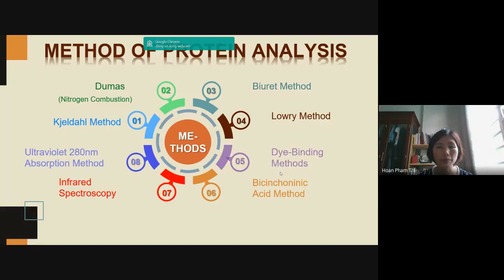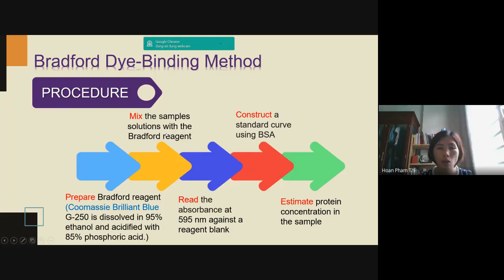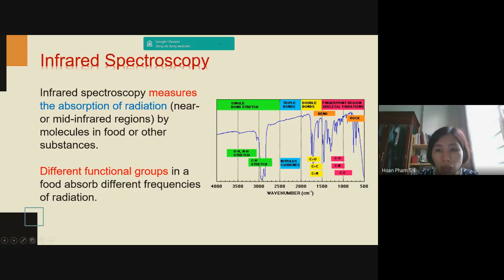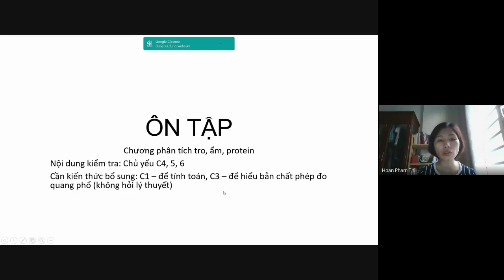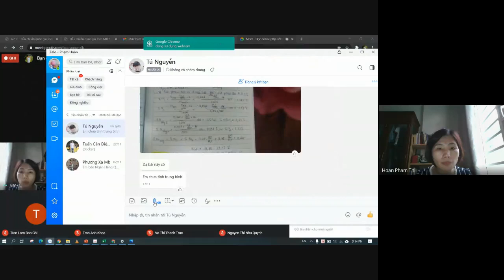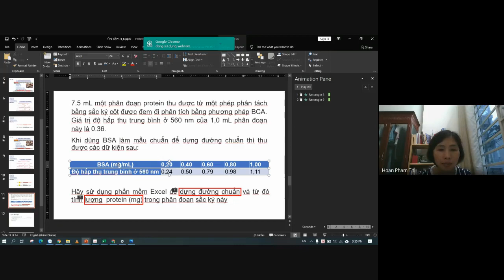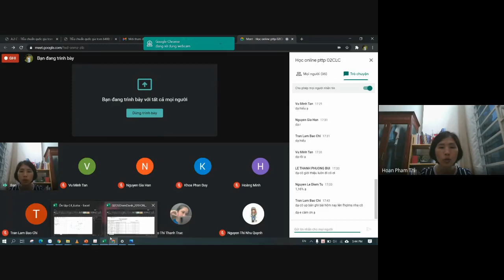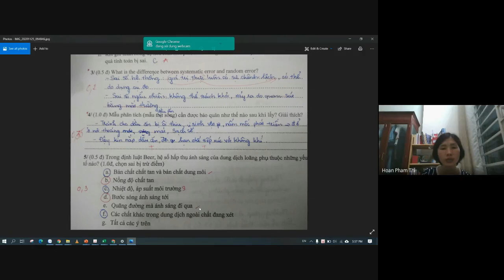Food analysis Ôn tập C456 07 12 2020